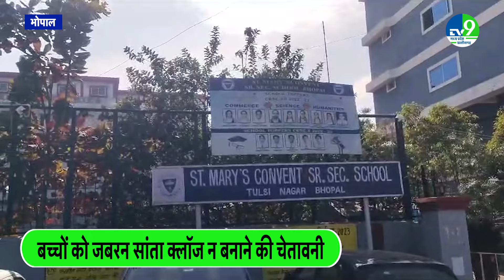MP News: संस्कृति बचाओ मंच ने स्कूलों को दी चेतावनी, बिना परमिशन न बनाएं बच्चों को सांता क्लॉज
क्रिसमस पर्व के आते ही राजधानी भोपाल में संस्कृति बचाओ मंच एक बार फिर सक्रिय हो गया है। संस्कृति बचाओ मंच के पदाधिकारी और कार्यकर्ताओं ने गुरुवार को भोपाल के सेकंड स्टॉप स्थित सेंट मैरी स्कूल पहुंचकर स्कूल प्रबंधन से चर्चा की और प्रिंसपल को चेतावनी दी कि बच्चों को जबरन सांता क्लॉज न बनाएं।